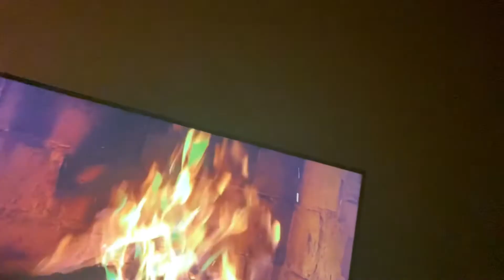I caught Santa snd Elves!